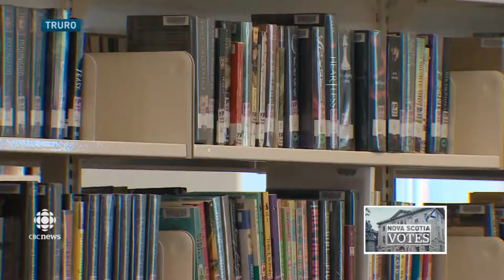N.S. Campaign Recap: May 5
Get caught up with the latest in Nova Scotia election news, platform promises and more.